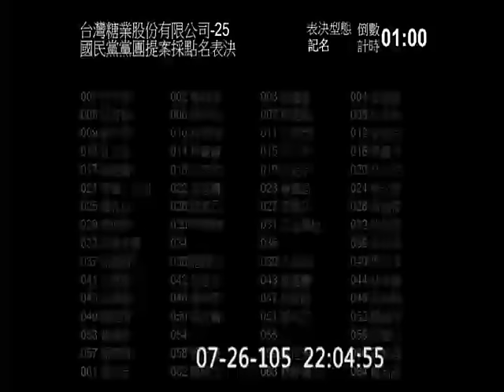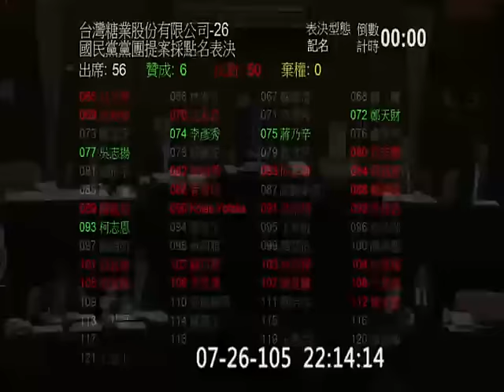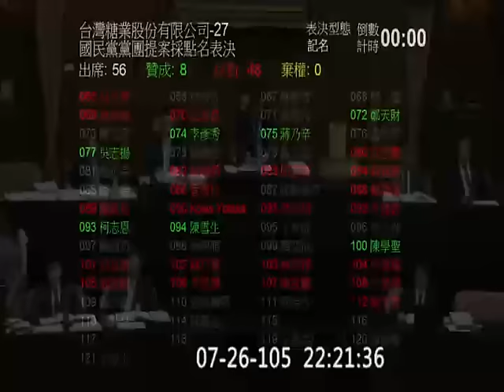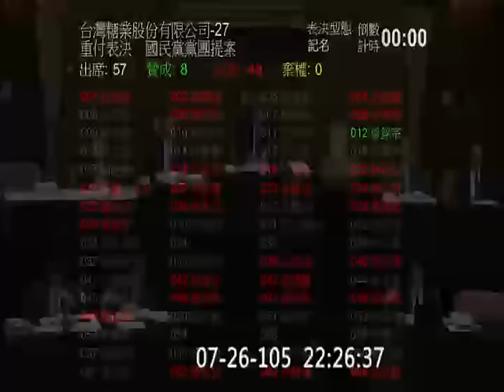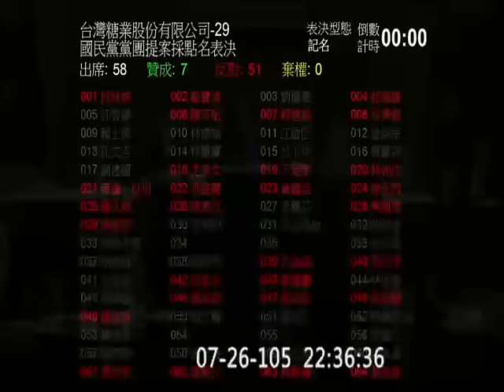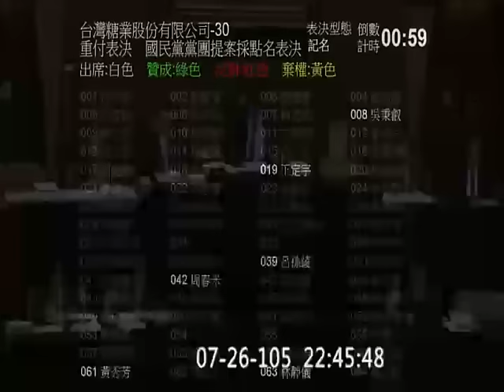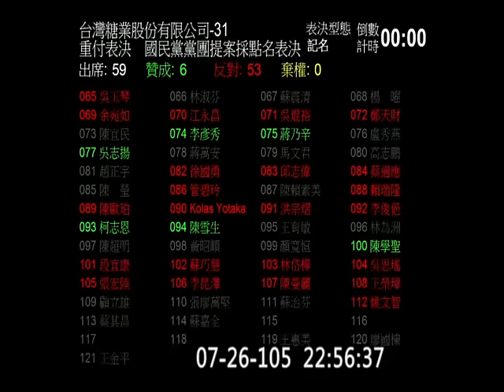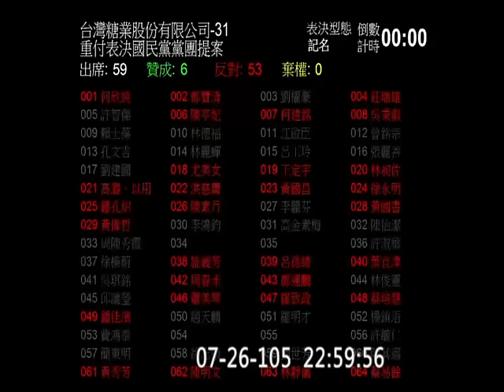20160726 臨時會 院會 中央政府總預算 (部份) 國營事業預算 PM2100-2300 【立法院演哪齣？】